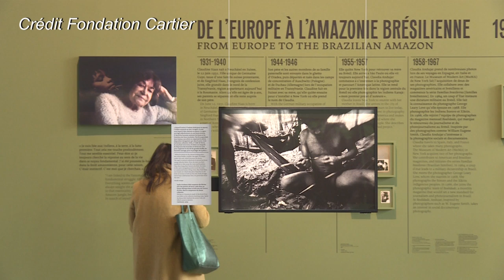Les Indiens Yanomami exposés à la Fondation Cartier | AFP News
"Nous avons quelqu'un au pouvoir qui n’aime pas les Indiens, qui n’aime pas l’environnement", dénonce le chaman Davi Kopenawa, porte-parole des Yanomami, ce peuple amérindien parmi les plus importants de l’Amazonie brésilienne. La Fondation Cartier pour l’art contemporain consacre une exposition à l’œuvre de la photographe Claudia Andujar qui a passé près de 50 ans à défendre les droits de ces indigènes.